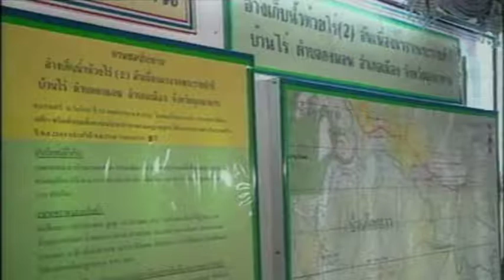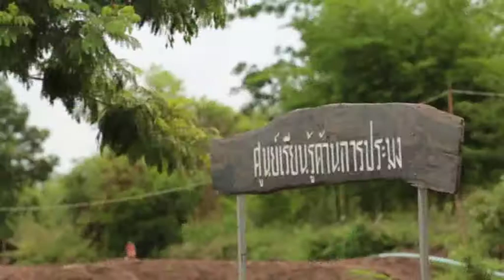ตอนที่ 9 สืบสานงานพัฒนา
สารคดีเฉลิมพระเกียรติ ชุด “ร้อยไทยด้วยดวงใจ” ตอน สืบสานงานพัฒนา
ด้วยพระราชปณิธานในการสืบสานงานแผ่นดินของสมเด็จพระเจ้าอยู่หัวมหาวชิราลงกรณ บดินทรเทพยวรางกูร ได้สร้างสายธารแห่งการพัฒนาในท้องถิ่นต่างๆ ส่งเสริมการประกอบอาชีพที่เหมาะสมกับสภาพภูมิประเทศ และวิถีชีวิตของราษฎรในพื้นที่อันนำพาประโยชน์สุขมาสู่แผ่นดินไทย ออกอากาศเมื่อวันที่ 1 ธันวาคม พ.ศ.2560 ความยาว 2 นาที
ผลิตโดย สำนักงานคณะกรรมการพิเศษเพื่อประสานงานโครงการอันเนื่องมาจากพระราชดำริ (สำนักงาน กปร.) ระบบ DVD ผลิตเมื่อพุทธศักราช 2560